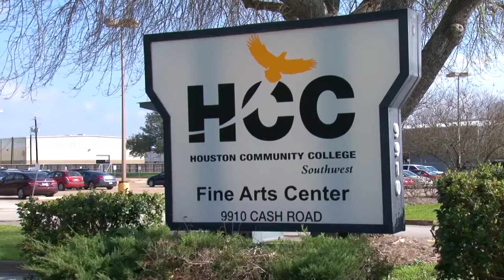HCC Beat - Mud Turtle Quartet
If I say classical music for strings, what comes to mind?  On this week's HCC Beat, Randall Williams attends a concert that proves classical isn't always what you expect.  Broadcast April 13th, 2018 on Stafford METV.